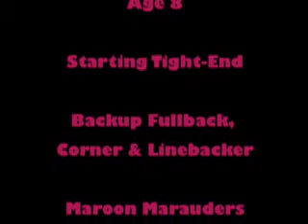Scott Mash 2006 Football Highlights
Scott Mash's 2006 Football Highlights, Starting tight-end, backup corner & linebacker for the Maroon Marauders of the Big Bend Youth Football League (BBYFL)